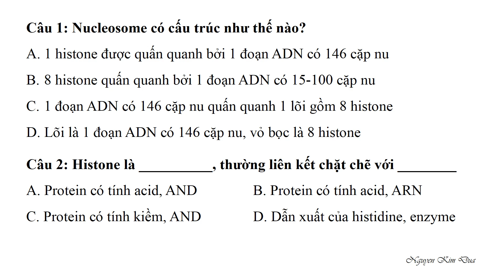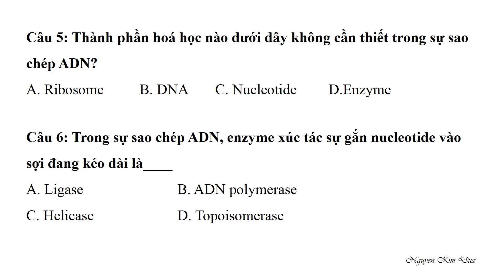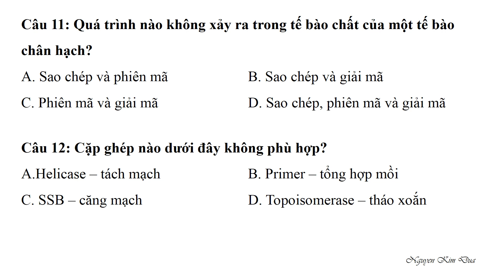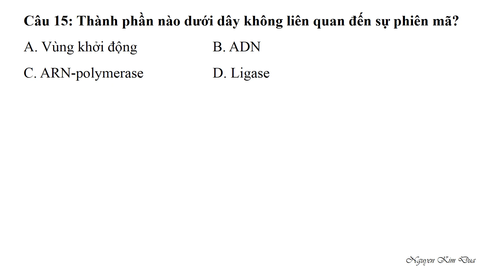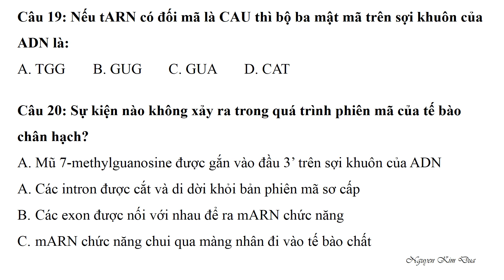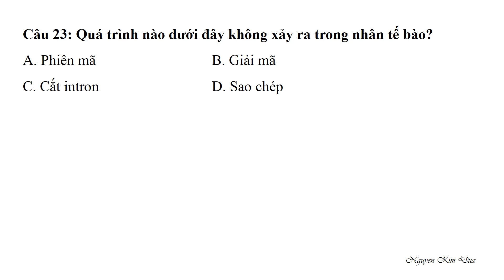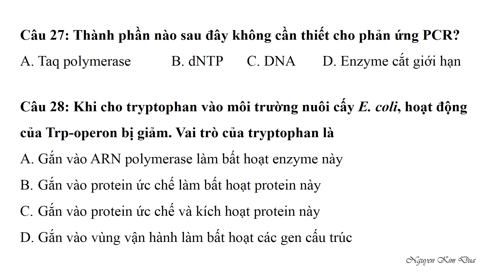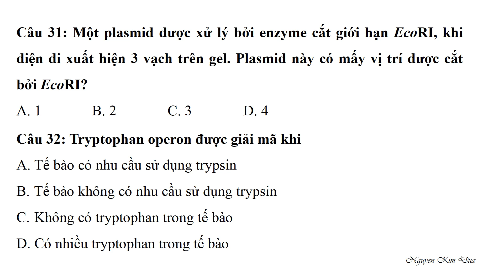TN042 |Chương 3| Cơ sở phân tử của tính di truyền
Đăng kí để theo dõi thêm các bài giảng của cô nha.